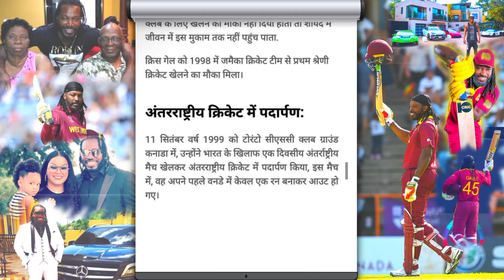Chris Gayle Lifestyle, House, Cars, Family, Biography, Net Worth, Records, Career & Income,Award